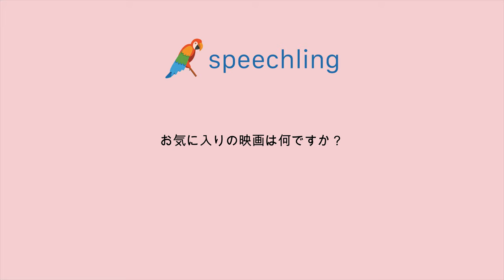일본어로 "가장 좋아하는 영화는 뭐에요?" 말하는 법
남자 목소리 :
お気に入りの映画は何ですか？

남성 음성 번역 :
가장 좋아하는 영화는 뭐에요?